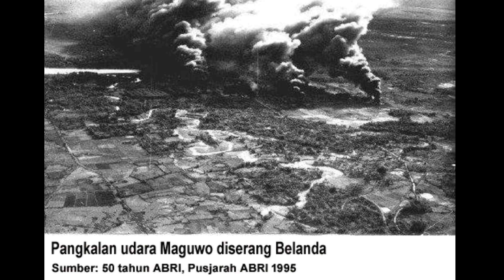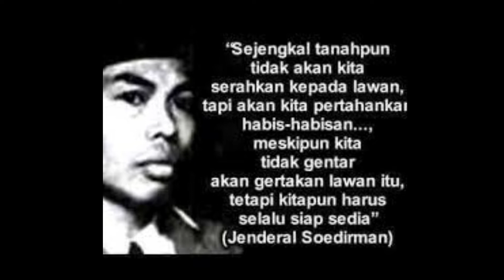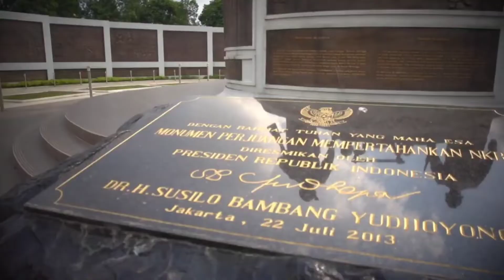Refleksi perjuangan: Asal mula hari Bela Negara